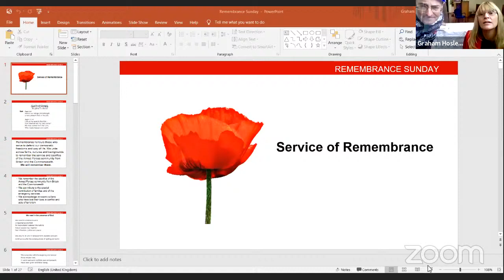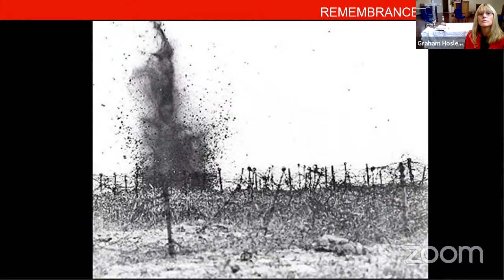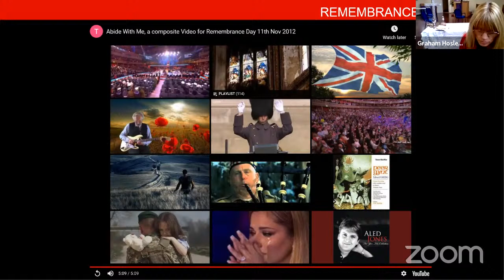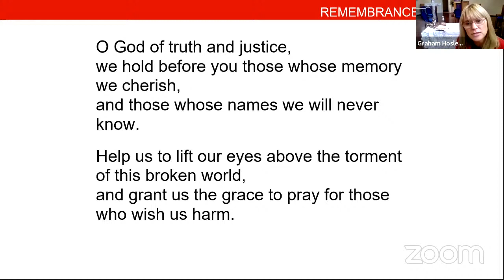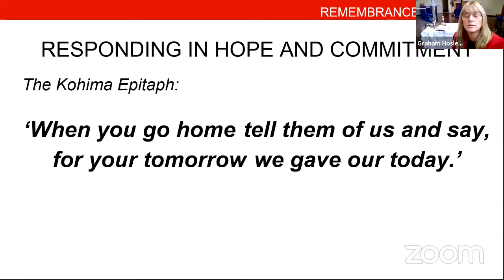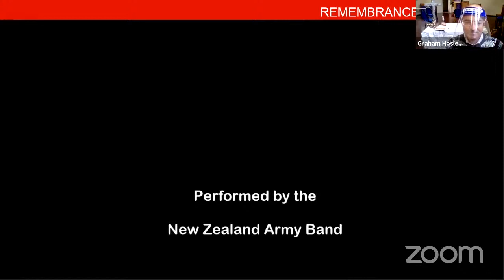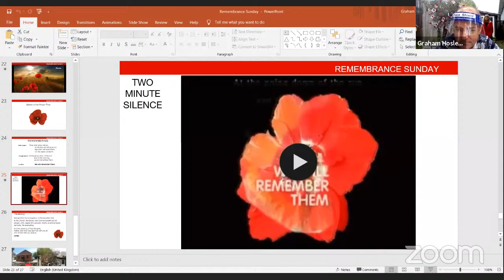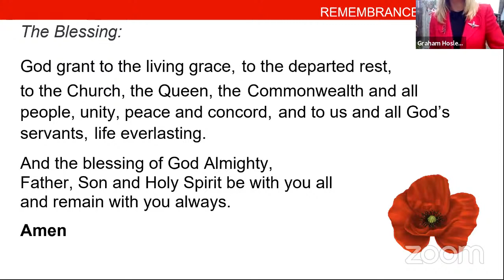Copy of Emmanuel Church, Normandy, Service of Remembrance, 8th November 2020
This is a recording of our Livestream Service of Remembrance, led by Sue Nichols, at Emmanuel Church, Normandy, held on 8th November 2020. Being in Lockdown because of Coronavirus, the Service was held on Zoom with Graham Hoslett and Sue leading the Service from our church building.
"They shall not grow old, as we that are left grow old.